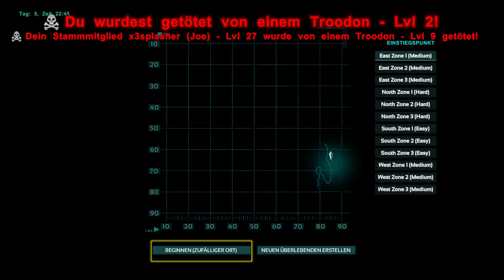ARK TROPHY HUNTER | #3 | Unzähmbare pinke Dodos | ARK SURVIVAL EVOLVED | [DEUTSCH/GERMAN]